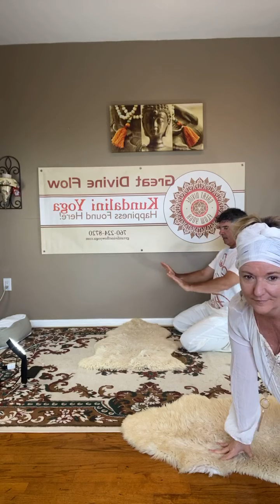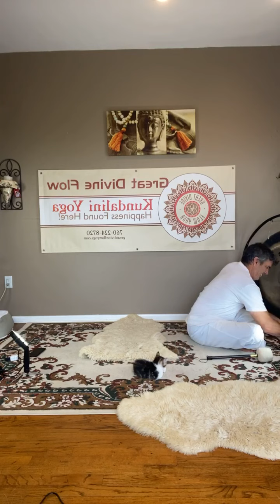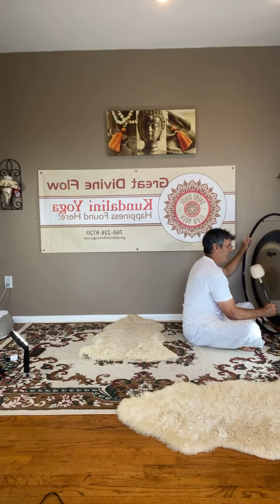Power and Protection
Through connecting with the Divine Mother. Kundalini Yoga with the Mahanrajs